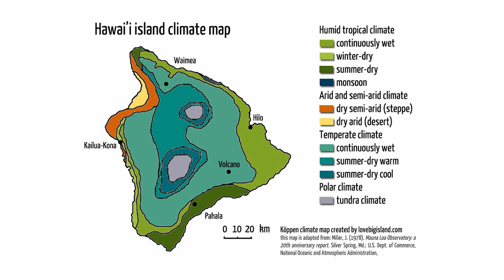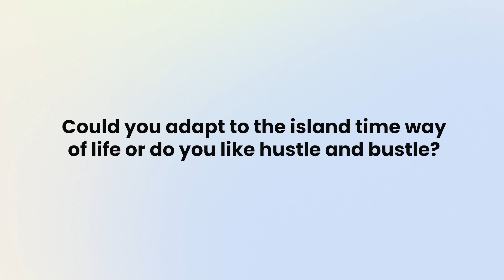Moving To Big Island Hawaii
In this video, we're going to talk about why you might want to move to the Big Island of Hawaii and how to move there if you're ready to make the move.

We'll cover everything from the cost of living on the Big Island to the best schools on the island and everything in between. We'll also share our tips for finding the right real estate agent and moving company to make the move as smooth as possible. So whether you're ready to make the big move or just curious about it, be sure to watch this video and find out all you need to know!

Akemi Rubenstein
Big Island Real Estate Advisor
ハワイ島不動産アドバイザー
Lic No.: RS-80127
Brokerage: Hawaii Life

SOCIAL:
ABOUT ME:

Born and raised in the vibrant city of Tokyo, Japan, I later ventured abroad to pursue my dreams. After graduating in Business Administration from St. Mary's College of California, I worked in Japan's financial industry. But destiny had other plans for me, leading me to the breathtaking shores of Hawaii, where I found my passion in hospitality.

For a year, I thrived as an assistant manager at Sheraton Maui, a dream job that left me yearning for more. However, company policies restricted my ability to deliver the top-notch customer service I envisioned. Determined to provide unparalleled service, I made a bold decision to step away and establish my own company—a travel agent and activity desk—to offer customers the exceptional experience they deserve.

Today, as a dedicated entrepreneur and realtor, my mission is simple yet profound—to ensure my clients achieve the best possible outcome for their most significant investment: real estate. I believe that for many, there may not be a "next time," making it crucial to have a trustworthy and knowledgeable realtor by their side. I'm here to assist, not with my interests, but with unwavering dedication to fulfilling their home buying goals.

Seeing my clients' smiles and satisfaction is my ultimate goal, and I'm excited to share my journey, experiences, and insights with you. Join me as we explore the world of real estate and celebrate success, one smile at a time!